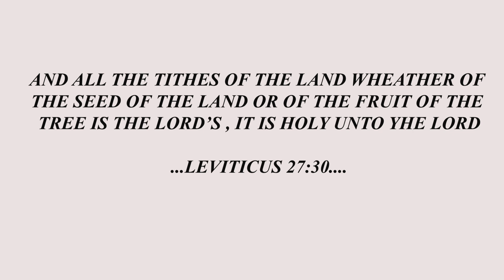SUNDAY GIST WITH SAMUEL VICTOR||TITHES AND VOWS